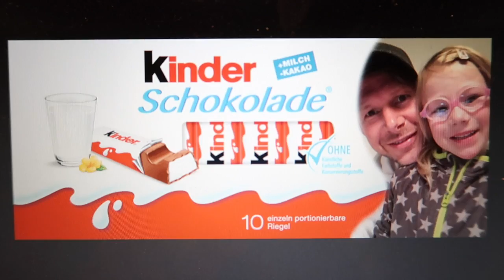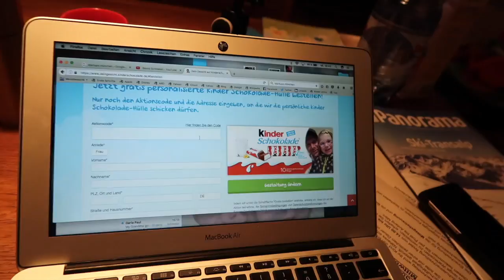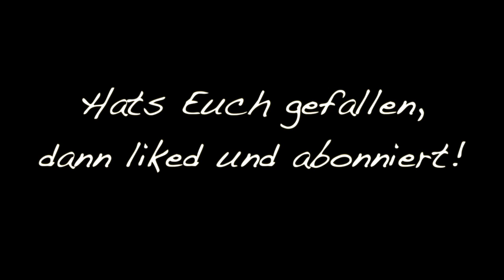KINDERSCHOKOLADE MIT MEINEM GESICHT - BIG BROTHER - Deutscher Vlog 7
Wir machen unser eigenes Gesicht auf die Kinderschokolade. Hugo erfährt von einem großen Verlust. Emma´s erster Skikurs wird live im Internet übertragen.

Solo Cello Passion - Doug Maxwell/Media Right